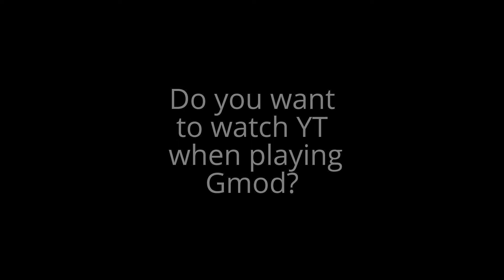Garry's Mod Commercials- TV-Mania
Another commercial! :O (And yes that's a real addon! :3)

Music/Sounds Used:
Commercial Music
Sad Song
DJ Stop Sound Effect